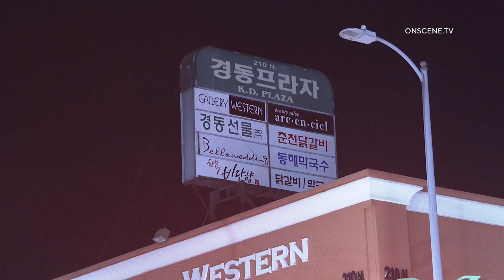Fire Rips Through Koreatown Strip Mall | Los Angeles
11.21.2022 | 3:06 AM | LOS ANGELES - LAFD responded to a reported structure fire.

Units arrived to find a one-story strip mall with heavy fire showing.

Firefighters made an aggressive attack on the fire keeping the fire to the two units involved with fire.

The fire was knocked down in 30 minutes.

No injuries were reported, and cause is under investigation